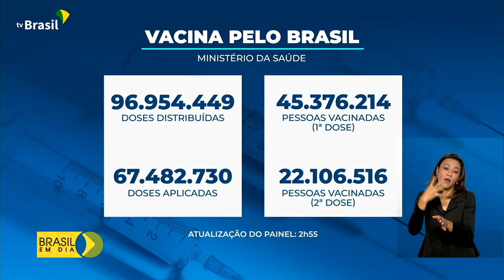Vacinômetro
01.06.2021 – Até agora, o Ministério da Saúde já distribuiu 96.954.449 milhões de doses de vacinas contra a covid-19.